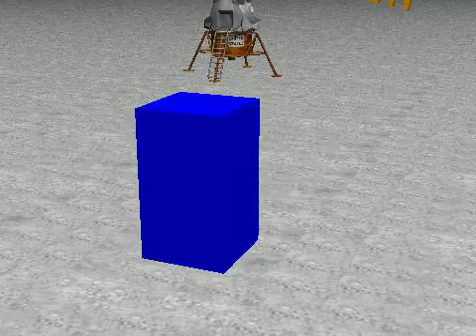Dragon on the Moon